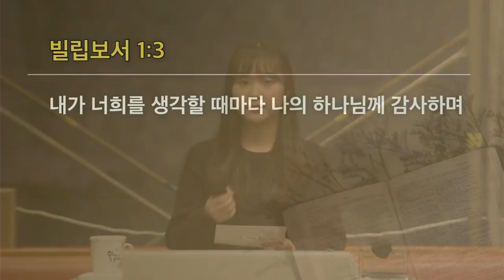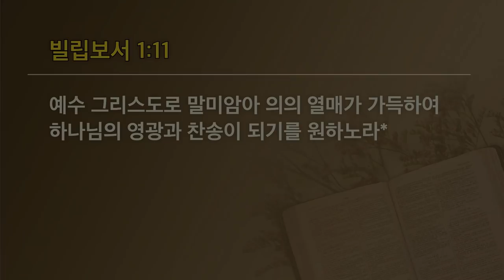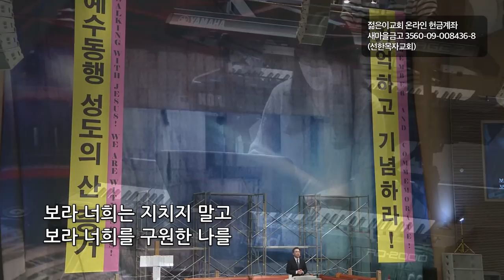[선한목자교회] 젊은이예배설교 2022년 02월 27일 | 결코 돌아서지 않으리! - 박우영 목사 [빌립보서 1:3-11]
결코 돌아서지 않으리! - 박우영 목사 [빌립보서 1:3-11]